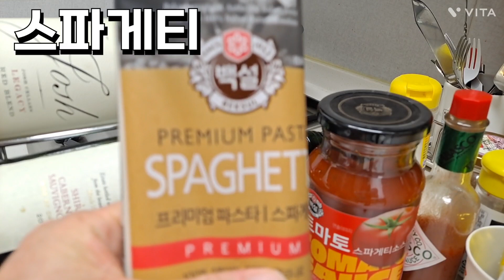진해성 가수도 좋아 할 토마토소스 스파게티를 만들어 봤네요.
진해성 가수는 갈비만두.국수 등을 좋아한다죠
아마 스파게티는 더 좋아 하겠지요..만들어 봤습니다.